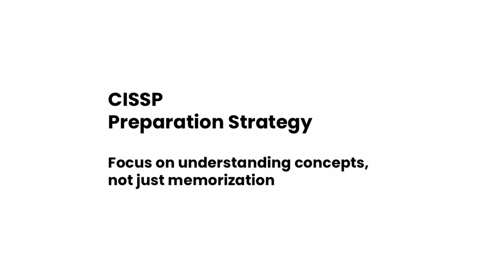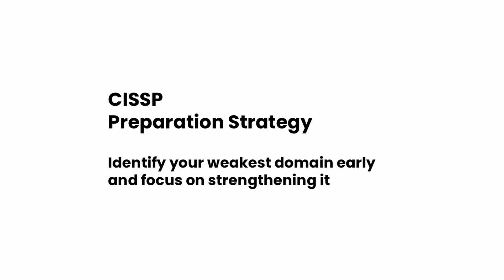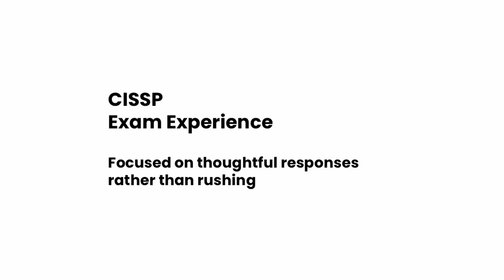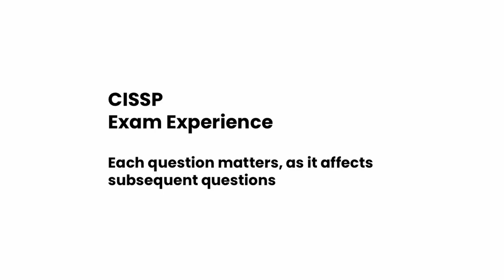How I passed CISSP Exam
**Tough, realistic CISSP Practice Tests designed to expose gaps before exam day. Don't go in unprepared.**
Challenging scenario-based questions that test strategic thinking, not memorization. 750-1,350 questions across all 8 domains with detailed explanations.

See what exam-level questions feel like with 30 free practice questions.

I began my preparation for the CISSP exam on October 21st and had my exam scheduled for the morning of December 13th. It was a challenging journey, requiring dedication and hard work, but with the right strategy and focus, I was able to succeed. If I can do it, you can too! Stay committed, plan wisely, and trust the process.

In this video, I share my personal experience and strategies for successfully passing the Certified Information Systems Security Professional (CISSP) exam. As one of the most respected certifications in the cybersecurity field, the CISSP can be challenging, but with the right approach, it's definitely achievable.